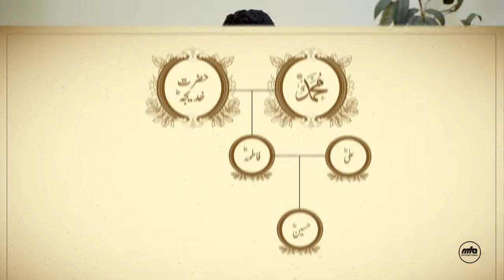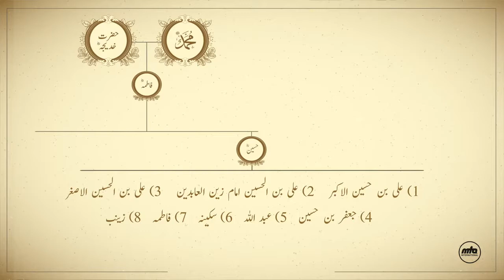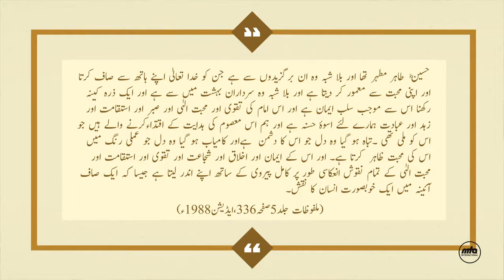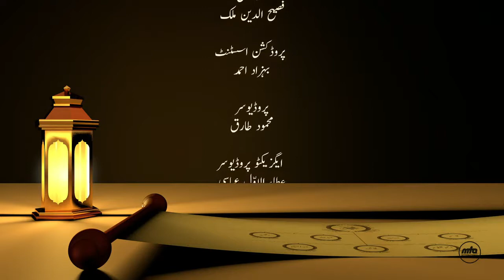Aal e Rasoolsaw Life and Character of Hazrat Imam Hassan ra